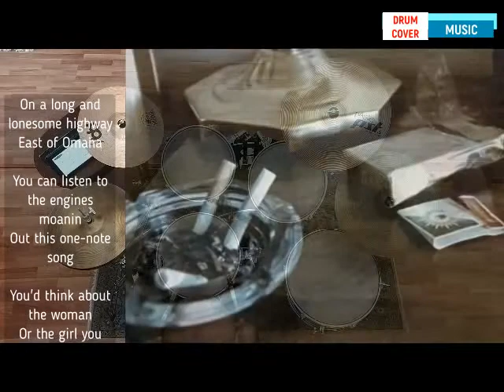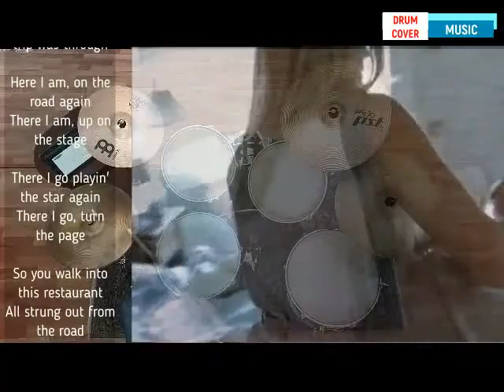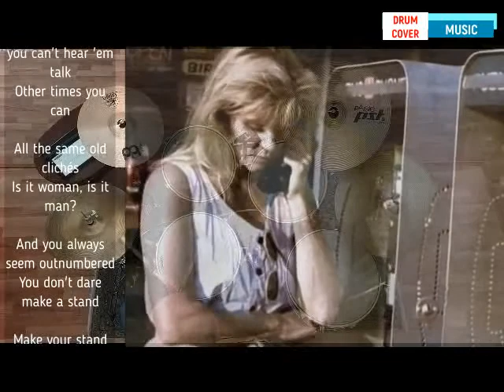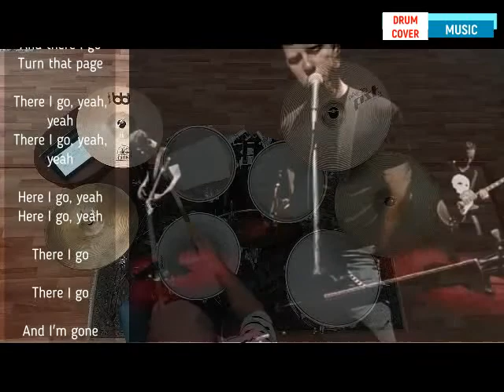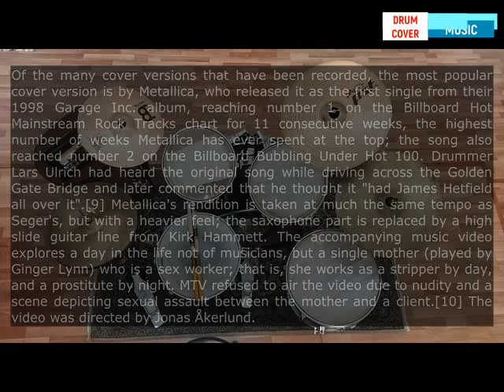Turn The Page - Metallica - Drum Cover Saber Tayebi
"Turn the Page" is a song originally recorded by Bob Seger in 1972 and released on his Back in '72 album in 1973. It was not released as a single, until Seger's live version of the song on the 1976 Live Bullet album got released in Germany and the UK. The song became a mainstay of album-oriented rock radio stations, and still gets significant airplay on classic rock stations.

@metallica Of the many cover versions that have been recorded, the most popular cover version is by Metallica, who released it as the first single from their 1998 Garage Inc. album, reaching number 1 on the Billboard Hot Mainstream Rock Tracks chart for 11 consecutive weeks, the highest number of weeks Metallica has ever spent at the top; the song also reached number 2 on the Billboard Bubbling Under Hot 100. Drummer Lars Ulrich had heard the original song while driving across the Golden Gate Bridge and later commented that he thought it "had James Hetfield all over it".[9] Metallica's rendition is taken at much the same tempo as Seger's, but with a heavier feel; the saxophone part is replaced by a high slide guitar line from Kirk Hammett. The accompanying music video explores a day in the life not of musicians, but a single mother (played by Ginger Lynn) who is a sex worker; that is, she works as a stripper by day, and a prostitute by night. MTV refused to air the video due to nudity and a scene depicting sexual assault between the mother and a client.[10] The video was directed by Jonas Åkerlund.